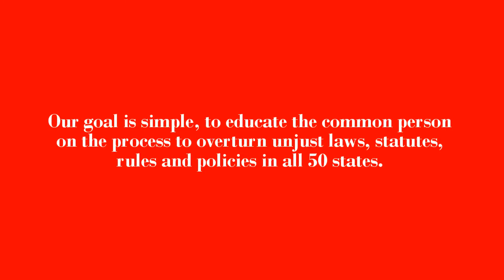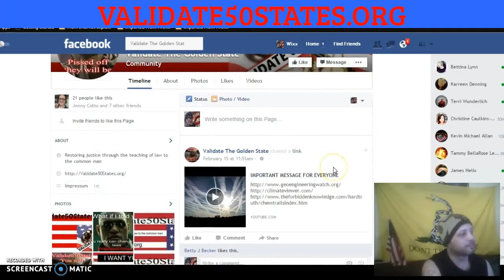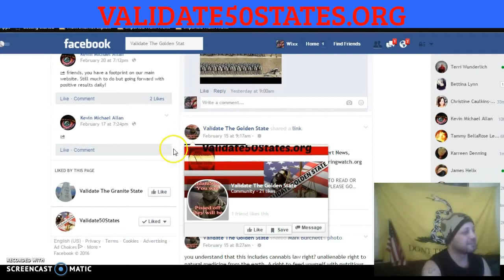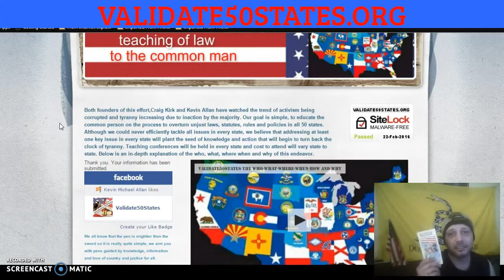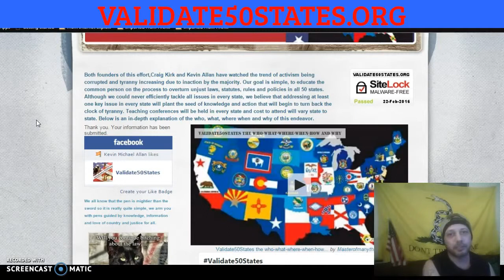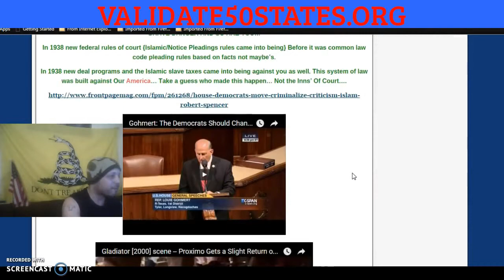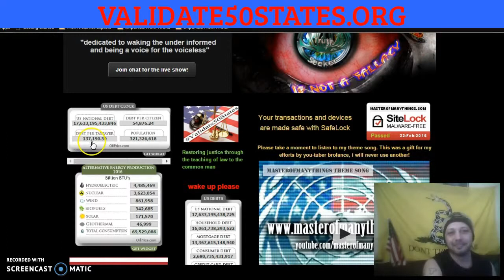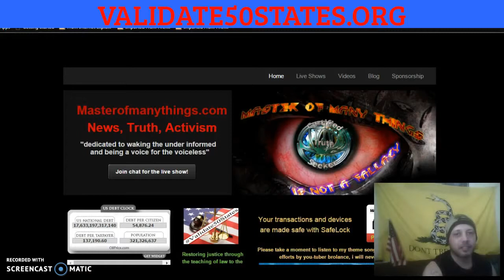GET YOUR STATE VALIDATED